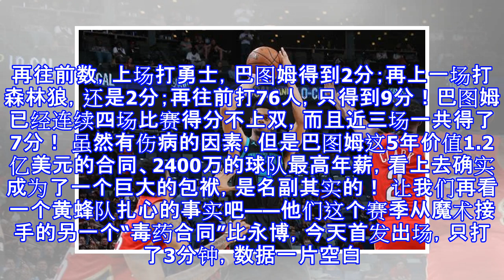原创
兰姆11天2次绝杀猛龙，黄蜂最贵的他3场得7分！乔丹又走眼了？
原标题：兰姆11天2次绝杀猛龙，黄蜂最贵的他3场得7分！乔丹又走眼了？ 一个人可以在同一条河流里连续摔倒两次么？ 对于一个正常人来说，这样的事情发生的概率太小了！但是，如果这个人的名字叫做多伦多猛龙，而这条河的名字叫做杰里米-兰姆——那么，这件事情已经实实在在的发生了！ 4月6日，NBA常规赛继续进行。在赛季即将收官之际，冲击季后赛只剩下理论上的可能性的黄蜂，坐镇主场迎战东部排名第二的猛龙。 中国有一句俗话——舍得一身剐，敢把皇帝拉下马。本场比赛最终的结果，也印证了这句话。面对志在冲冠的强大的猛龙，黄蜂上下全力出击。比赛过程一波三折，双方数次交替领先优势，比赛的悬念也一直保持到最后时刻。 常规...